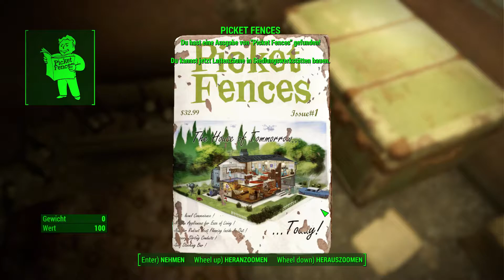50 Vadims Befreiung ☢ Let's Play: FALLOUT 4 ☢ [deutsch|1080p]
Während wir so die Bierbrauerei durchsuchen stoßen wir auch bald auf den entführten Vadim... als wir ihn befreien steigt Travis' Selbstvertrauen ins Unermessliche - Mission complete!
Draussen warten dann wieder einige Raider auf uns, denn wir machen uns auf den Weg zum Polizeirevier. Dort reden wir mit Paladin Danse und können uns immernoch nicht dazu durchringen beizutreten. doch die Aservatenkammer hält einige Überraschungen parat.
Nur - wo ist die?!
TÄGLICH NEUE VIDEOS (jedenfalls versuche ich es :P)
FÜR DICH ZUM VORBEREITEN - SOZIALE SEITEN:
Verbesserungs- und Spielevorschläge sind immer gern gehört.

Und wenn dir das Spiel gefällt - KAUFEN !